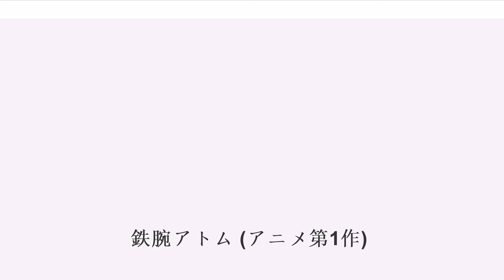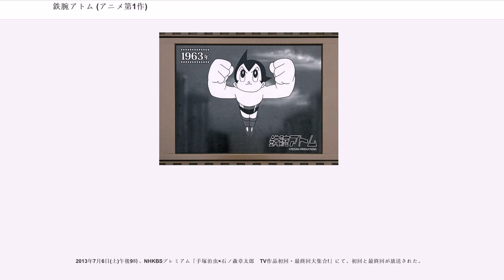鉄腕アトム (アニメ第1作)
鉄腕アトム (アニメ第1作)では手塚治虫原作の漫画『鉄腕アトム』のアニメ第1作目を解説する。

フジテレビ系列にて、1963年1月1日から1966年12月31日まで放送。全193話。一部を除きモノクロ作品。

日本で最初の本格的な1話30分の連続TVアニメ、日本初の国産ロボットアニメである。（ちなみに放送当時には通常は「TVアニメ」とは呼ばれず「テレビまんが」とよばれていた。「アニメーション映画」も「まんが映画」であった。）

登場人物の設定は登場キャラクターを参照。

オープニングには、前期・中期・後期の3つのバージョンが有る（前期は、インスト・歌有りの2種類）。内容は次の通り。なお、いずれも切り替え時期は不明。

これらの内、後年の再放送や懐かしのアニメ特集、さらにビデオソフト版では、もっぱら後期バージョンの物が使われている。2002年に発売したDVDでは、前期前半・前期後半・中期のオープニングが映像ソフトで初めて収録された。

なお、日本映画専門チャンネルの『手塚治虫アニメシアター』では、第56話を除く全話が後期バージョンで放送された（第56話は、1980年にリバイバル上映された時のオープニングを使用）。ただし別枠で、第116話&第117話が中期バージョンで放送された。

NHK BSプレミアムでの再放送時は、事情で提供テロップになる前に映像が止まってる。

エンディングは2バージョン有り、前期はアトムの表情などで構成された静止画バージョン、後期は未来都市の上をアトムとウランが飛ぶ動画バージョンとなっている。OP同様切り替え時期は不明。双方とも映像には余白の部分が有るが、本放送当時は各話のスタッフやキャストのテロップが合成されていた。

なお『手塚治虫アニメシアター』で放送された際には、一貫して後期バージョンを使用し、スタッフなどのテロップは合成されなかった。その事に関してのお断りは、初期はED放送中にテロップされていたが、後に放送後にブルーバックで表示された

本作は日本のキャラクターとしては初めて商品化権の概念を確立した。

手塚治虫も本作ではそれでいいように考えていたが、ディズニーと取引があったセイカノートがディズニーの許諾業務のノウハウを手塚に教えたのである。セイカノートの狙いは商品化権の独占にあり、商品化権を取得していない同業他社を排除することにあったのだが、結果として著作権者に使用料が払われるようになり、赤字体質だった虫プロを救い、テレビアニメに商業性があることを示した。

もっとも、『アトム』商品が市場に登場したのは放映開始から3ヶ月後である。放映開始が元旦で、当初は半年で放映が終わる予定だった。つまり3ヶ月で『アトム』の知名度を上げ、残り3ヶ月で商品を流通させる計画だったことになる。となると「制作費の不足を商品化権収入で補う」というよりは「制作費の赤字を放映終了までにできるだけ減らす」という「守り」の発想だったのではないか、とする説もある。

「当初の制作費は1話当たり55万円であった」と手塚が生前に書いたり語ったりしたことがあちこちに引用され定説化してしまっている。しかし、各種の資料や当時の関係者の証言などを再調査した津堅信之は、実際には代理店より1話当たり155万円が支払われており、放映終了の頃には300万円を越えていたとしている。

もっとも、『ジャングル大帝』の総監督を務めた山本暎一によると、工業簿記を取り入れて1日単位で制作費管理をした『ジャングル大帝』に対して、『アトム』は簿記管理体制を最終回まで使っておらず、さらに『アトム』では手塚社長による脚本、絵コンテ等のチェックが行われるやり方だったために「先生待ち」（まんが家として超多忙だった手塚はなかなか時間を割いてくれなかった）で制作作業が止まってしまってスタジオがフル稼働できずそのぶん人件費がかさむという悪循環が続き、そのためカラー制作の『大帝』よりも白黒の『アトム』のほうが実制作費がかかったという。

本作は手塚がフジテレビに企画を持ち込み、実...